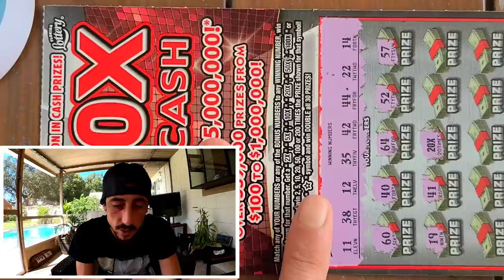⚠️HUGE CLAIMER WIN⚠️ 200X The Cash Scratch Off Ticket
Huge win on the new $20 200X The Cash scratch off ticket from the florida lottery!!Guys i cant believe it!!!Goodluck to everyone and please dont forget to Like and Subscribe if you are not already!!!